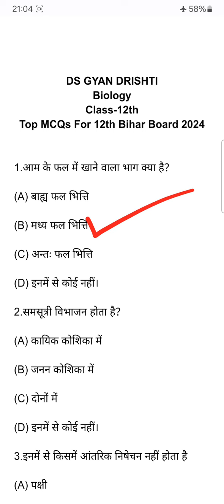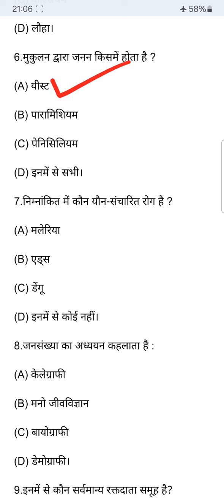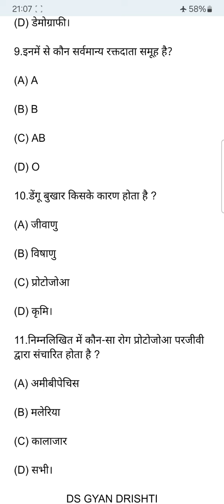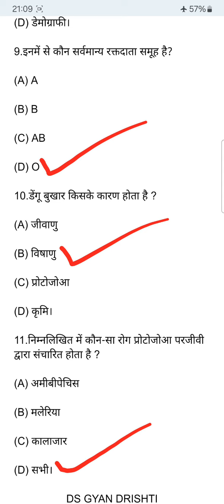Top MCQs of Biology Class12th 2024 Board Exam।जीवविज्ञान वर्ग 12 के टाॅप वस्तुनिष्ठ प्रश्न 2024 Exam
Top MCQs of Biology Class12th 2024 Board Exam
जीवविज्ञान वर्ग 12 के टाॅप वस्तुनिष्ठ प्रश्न 2024 Exam
Biology - In One Shot
Biology Class-12th In One Shot
Biology Class-12th - One Shot
VVI MCQS of Biology Class-12th for 12th Bihar Board exam 2024